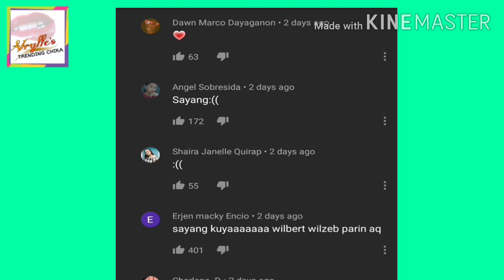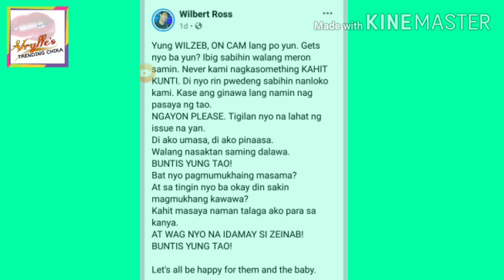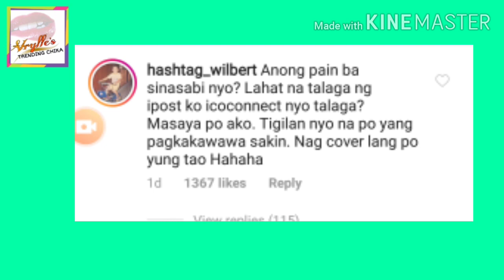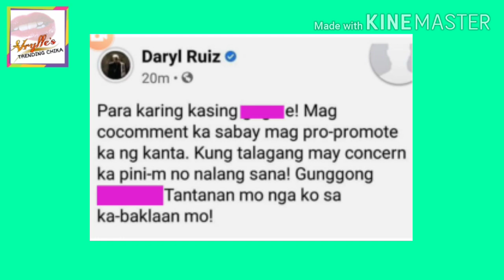SKUSTA CLEE SINABIHAN NG BAKLA SI WILBERT ROSS!!! WILBERT MAY SAGOT!!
Zeinab Pregnancy
zeinab harake
skusta clee
wilbert ross
wilzeb
zeiryl
zeinab pagbubuntis
zebbies
zebby
daryl ortiz